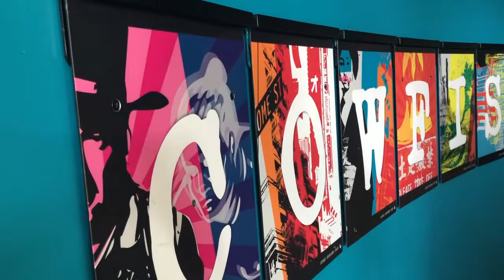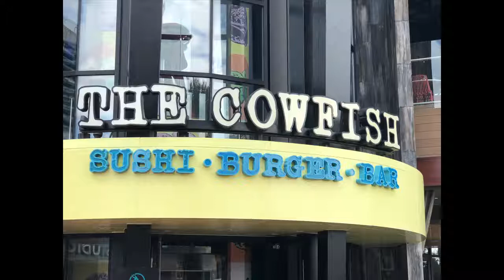Cowfish City Walk Orlando Review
We tried Cowfish Sushi Burger Bar for the first time and want to share our experience with you.  We have heard so many great things about this restaurant and wanted to try it for ourselves and we were NOT disappointed.  It was delicious! So adventure with us as we try some delicious burgers, sushi, and even a burgerushi!